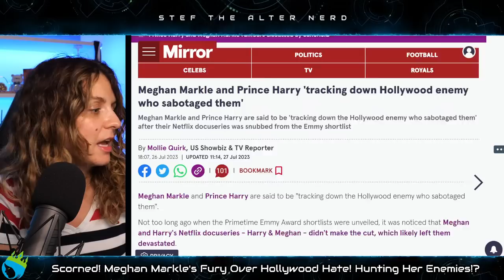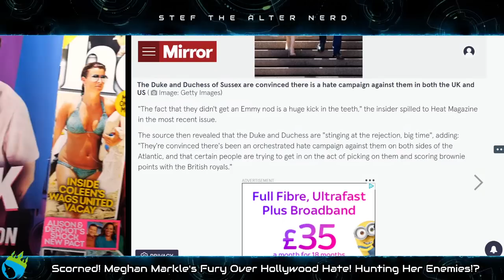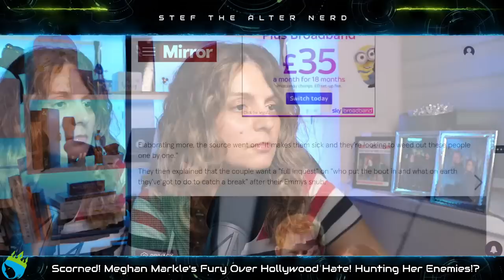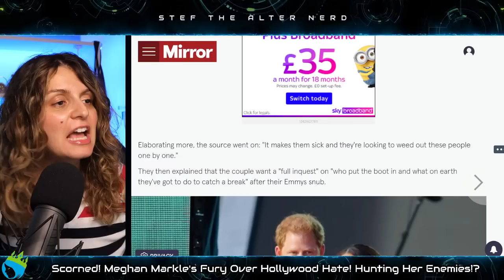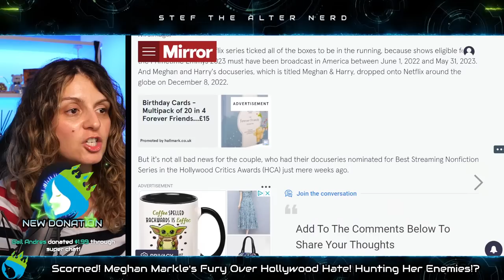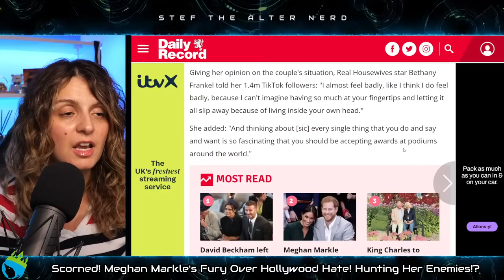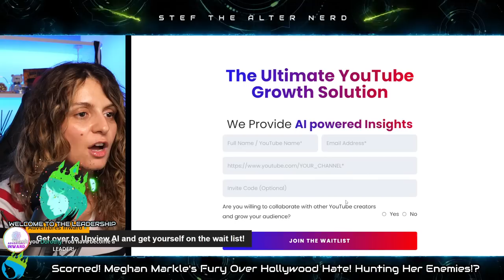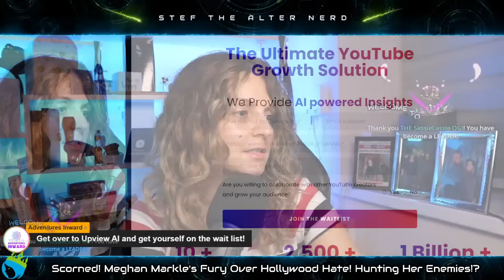SCORNED! Meghan Markle's HUNTING DOWN Her HOLLYWOOD ENEMIES With Oprah's HELP!?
Meghan Markle and Prince Harry 'tracking down Hollywood enemy who sabotaged them'
Meghan Markle and Prince Harry are said to be 'tracking down the Hollywood enemy who sabotaged them' after their Netflix docuseries was snubbed from the Emmy shortlist
Meghan Markle and Prince Harry are said to be "tracking down the Hollywood enemy who sabotaged them".
Not too long ago when the Primetime Emmy Award shortlists were unveiled, it was noticed that Meghan and Harry's Netflix docuseries - Harry & Meghan - didn't make the cut, which likely left them devastated.

EXCLUSIVE Have the Beckhams been 'Markled'? David and Victoria's close friendship with Meghan and Harry is 'over' after being left 'absolutely furious' at claims they leaked stories about the royal couple - as Duchess cultivates new group of chums
MAIL ON SUNDAY EXCLUSIVE
The friendship between the Sussexes and the Beckhams seems to have died
Years ago when she was an actress, Meghan Markle often wrote in her blog The Tig about the group she called her 'closest friends'. Some were soulmates, others were celebrities she met at showbiz events and parties. Gradually, that circle of chums broadened to include clothes designers, socialites and charity campaigners.
Among them were David and Victoria Beckham, who were guests at her wedding to Prince Harry at Windsor in 2018. However, their friendship seems to have died. Reciprocally, Meghan and Harry were not guests at the wedding of the Beckhams' son Brooklyn to US heiress Nicola Peltz in April last year.

Excerpt from New York Post
Hollywood royalty avoiding Harry and Meghan to stay in William and Kate’s good graces: report
Snitches don’t make friends in Tinseltown, as Prince Harry and Meghan Markle are finding out.
Celebrities, including their high-profile neighbors Steven Spielberg, Julia Louis-Dreyfus and Rob Lowe, are staying away from the exiled royals in fear that they will spill their secrets — and alienate them from Prince William and Kate Middleton.
The Montecito-based couple were not even invited to Oprah Winfrey’s birthday party this year, despite her bombshell interview with the Sussexes in March 2021, according to NewsNation.

Excerpt from Daily Record
Kate Middleton 'blames' Meghan Markle following claims she wants Harry reunited with family
Prince Harry's downfall has become a concern for the Princess of Wales as her intervention in the situation has left the Duchess of Sussex reportedly 'furious.'

If you are a YouTuber please do me a favour and join the waitlist for a YouTube app company I own

Laters!